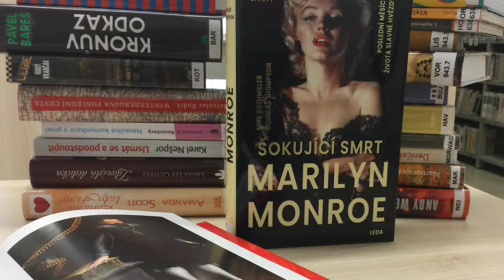Nové knihy 6. týdne roku 2022 v břeclavské knihovně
Městská knihovna Břeclav přináší nové knihy od 7.2.2022:
Weir, Andy: Spasitel
Martinez, Aly: Psáno s nadějí 2.
 Moricová, Anna: Deníček psychiatričky, aneb, Pro (d)uši  neslyšíš
Rothmiller, Mike: Šokující smrt Marilyn Monroe (791.4)
Havlík, Rudolf: Horkou jehlou
Wagnerová, Alena: Dvojitá kaple
Mitchell, David (David Stephen): Utopia Avenue, aneb, Cesta do Tramtárie
Kilián, Jan: Povstalci a odsouzenci : osudy 27 obětí (943.7)
Bujda, Jurij Vasil'jevič: Ledově modrá krev
Vorel, Petr: Páni z Pernštejna : vzestup a pád rodu zubří hlavy v dějinách Čech a Moravy (N 943.7)
Liška, Vladimír: Relikviář svatého Maura : po stopách objevu století (N 943.7)
Hopfenmüller, Sebastian: Jak zachránit včely : balkonové, terasové projekty na podporu divokých včel (N 638.1)
Orlow, Melanie von: Včelařka    (N 638.1)
Bareš, Pavel,: Kronův odkaz  3.
Hamilton, Peter F.: Prázdnota. Čas 2.
Rudiš, Jaroslav: Winterbergova poslední cesta
Kotleta, František: Legie. Rudý vrabčák 4.
Scott, Amanda: ručník lady Fiony
Guhrke, Laura Lee: Zdivočelá dědička : milá lady Věrnolásková 4.
Nešpor, Karel: Usmát se a poodstoupit      (N 159.9)
Rosenberg, Marshall B.: Nenásilná komunikace v praxi  (N 159.9)